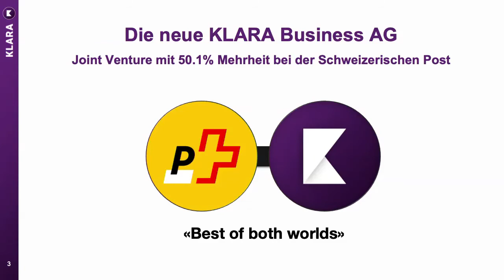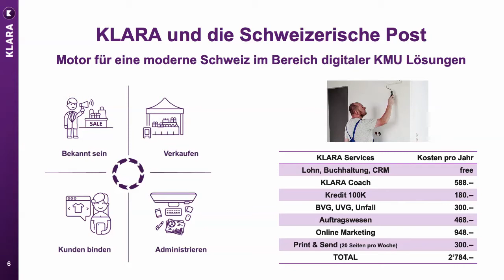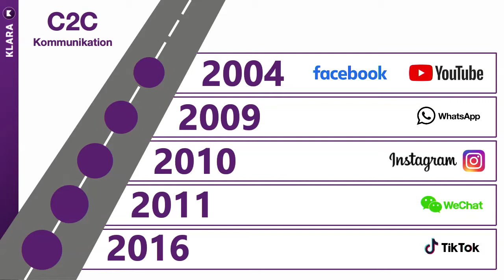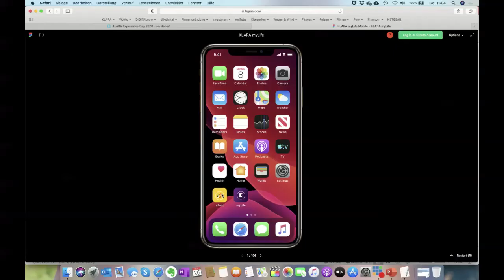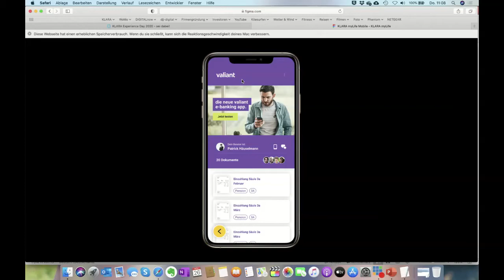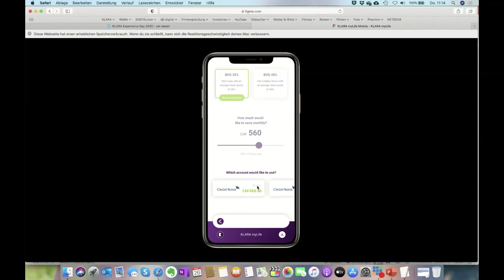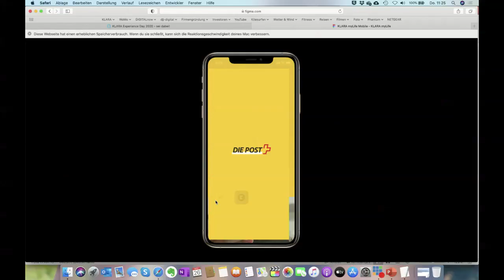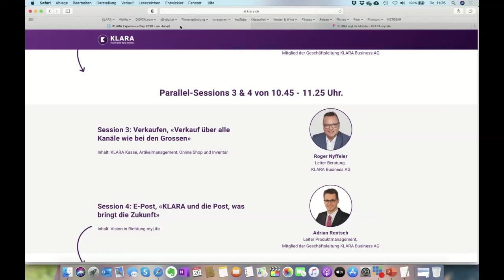«KLARA und die Post, was bringt die Zukunft» | Adrian Rentsch: E-Post | Experience Day 2020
Adrian Rentsch: Session 4: E-Post, «KLARA und die Post, was bringt die Zukunft» (10.45 – 11.25 Uhr